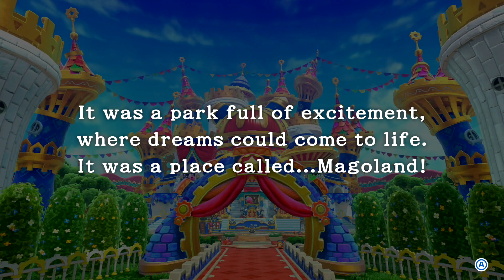The First Boss Battle is Here! | Kirby - Return to Dreamland Deluxe #2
Today we are continuing with our very new Kirby Return to Dreamland Deluxe series for the Nintendo Switch! On this one, we do the next 2 stages and the boss battle to Level 1! Thanks!

Kirby Return to Dreamland Deluxe is a 2023 remaster of the original 2011 game. This remaster offers new gameplay, updated graphics and music, and a better control scheme. This Kirby game isn’t just remaster, it’s a whole new world at the same time…

Time stamps :

I don’t think any Time Stamps are needed!